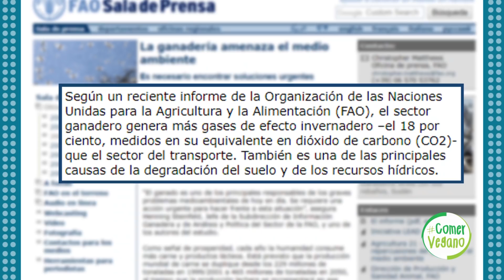CÓMO HACER HAMBURGUESAS SALUDABLES, BARATAS Y BALANCEADAS | Comer Vegano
Twitter e Instagram: @ComerVegano